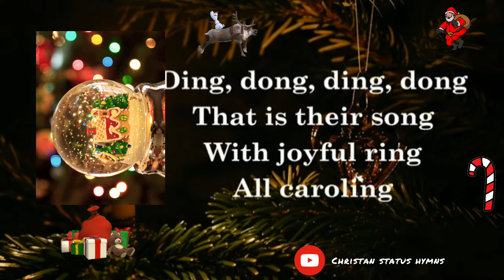on on they send christmas status song